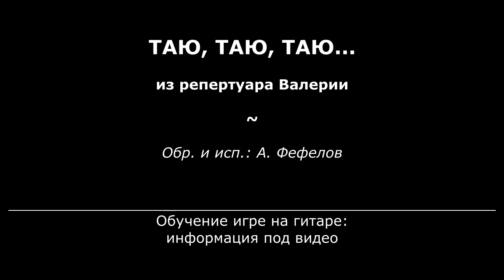Таю, таю, таю... (Валерия) на гитаре | Александр Фефелов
"Таю, таю, таю..." - песня из репертуара певицы Валерии в исполнении на гитаре.